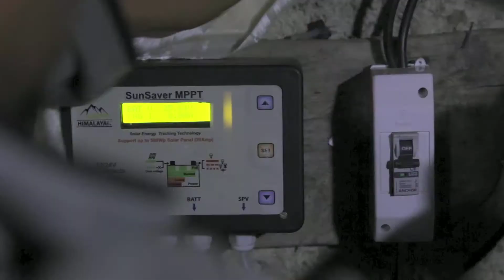Global Himalayan Expedition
GE Power and Mountain View Group with The Global Himalayan Expedition Group